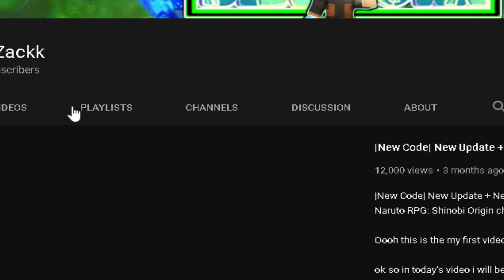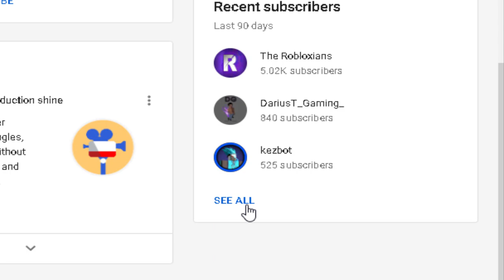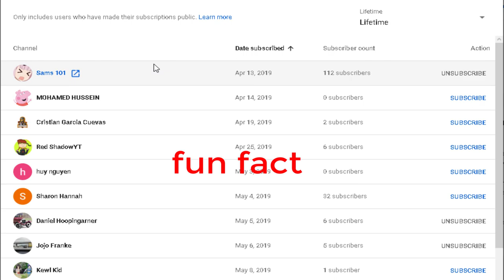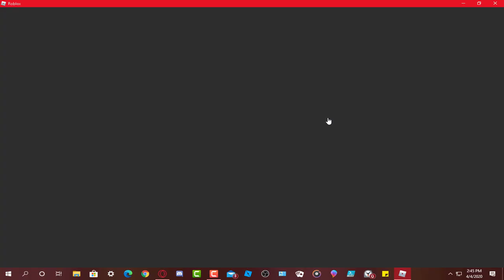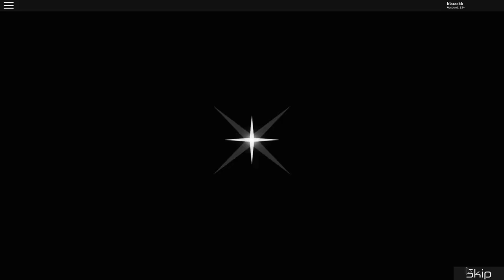Cremation + Overhaul Quirk Combined | Heroes Online Quirk Awakening Combination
ok so first thank you 1000 subscribers and i hope you will continue to grow, so today im just going over on how you guys can get a shout out from and showcase the combined power of cremation and overhaul two strong quirks in the game heroes online on roblox